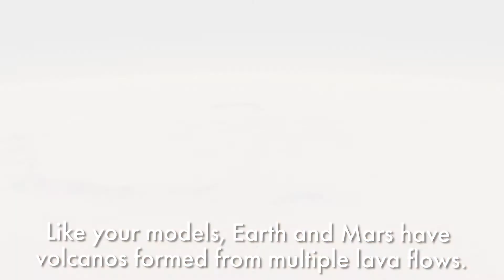Volcanos Go with the Flow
Model volcanic eruptions and map the lava flows.